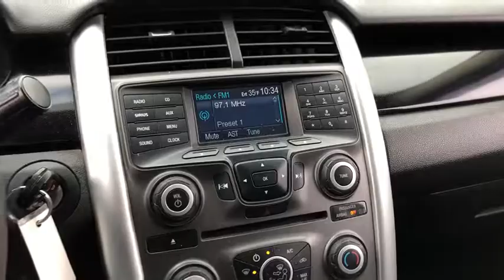2012 Ford Edge Countryside and Chicago area D7285A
U 2012 Ford Edge available in Countryside, Illinois at Jack Phelan Dodge. Servicing the Chicago, IL area.

5859 South La Grange Road

2012 Ford Edge SE 3.5L V6 Ti-VCT 6-Speed Automatic with Select-Shift FWDbrbrbrYou Gotta See Jack.brbrbrPhelan Dodge Promise: Our team is committed to making your car buying experience easy.